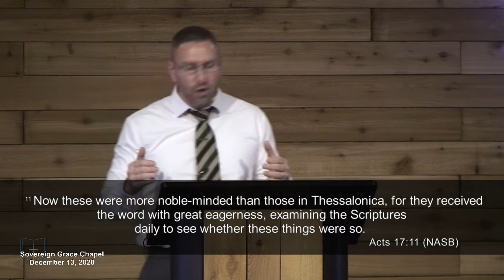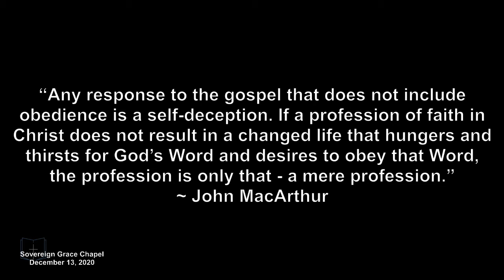12/13/2020 James 1:21-25 FULL SERMON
12/13/2020     James 1:21-25     "The Received Word Implanted" - Pastor Chris Gault